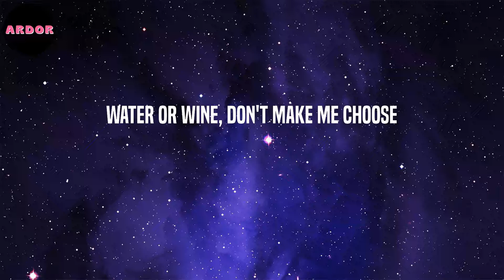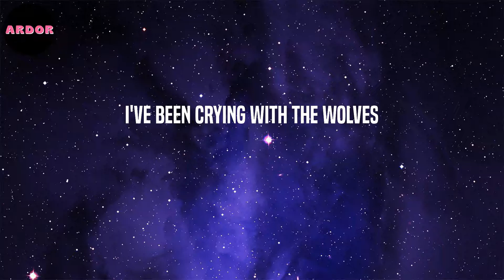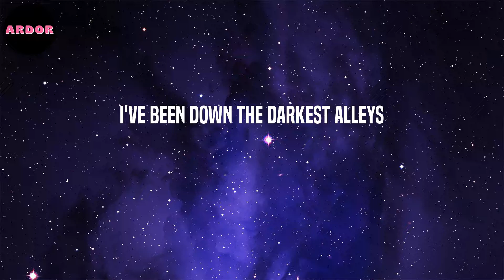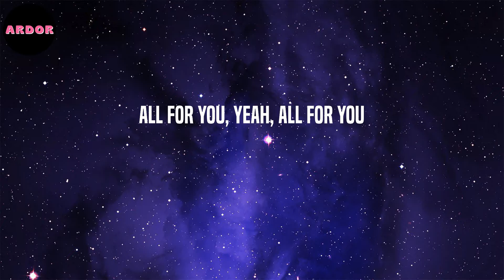Selena Gomez - Wolves (Lyrics)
Lyrics: Wolves - Selena Gomez

To get to you, to get to you (oh to get to you)
I wanna feel the way that we did that summer night